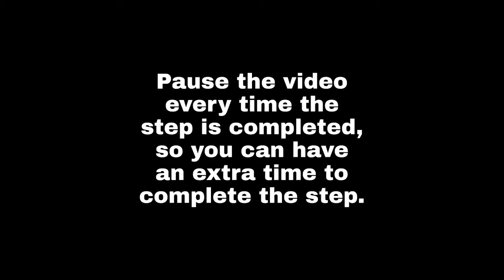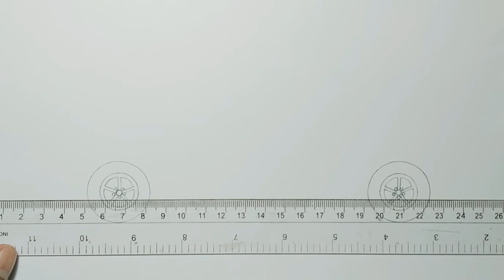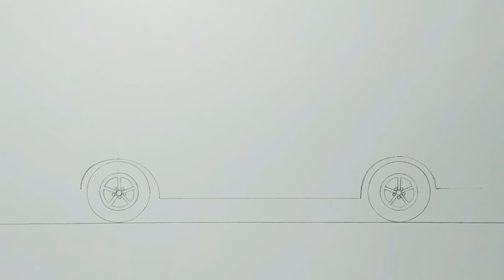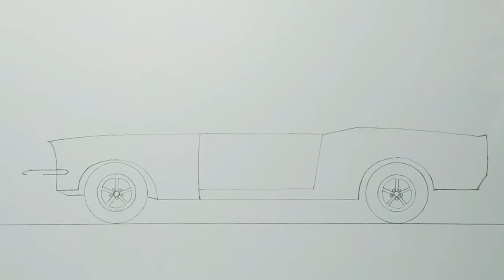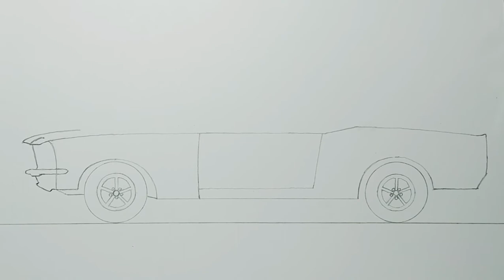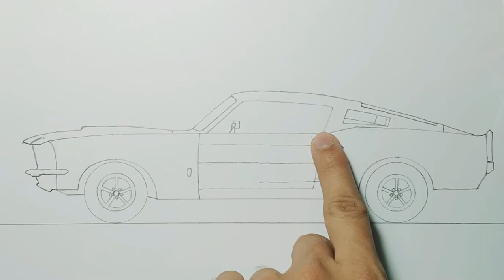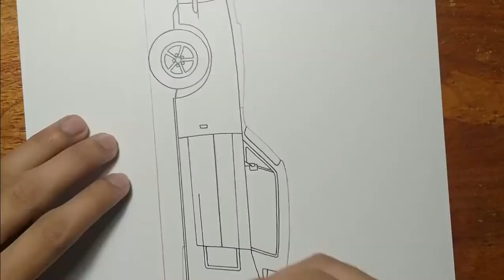How To Draw A Shelby GT500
Hello Everyone!

Now I'm back again for another car drawing.

This time we will draw a 1967 Shelby GT500, Just follow me drawing in the video, and if you need time you can pause the video.

Materials:
-Paper
-Mechanical Pencil
-0.3 & 0.6 Uni Pin Fineline
-Eraser
-Ruler
-Correction Fluid
-marker